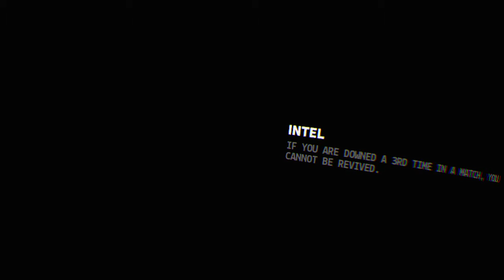Yeah reet my ace